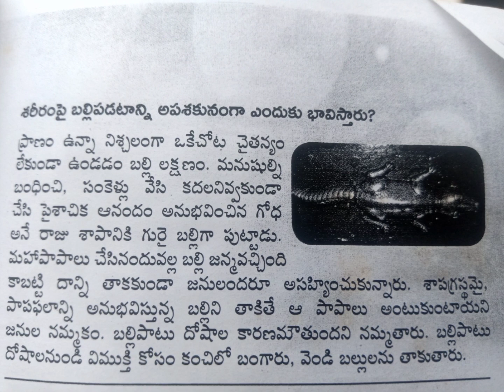శరీరం పై బల్లి పడటం అపశకునంగా ఎందుకు భావిస్తారు?